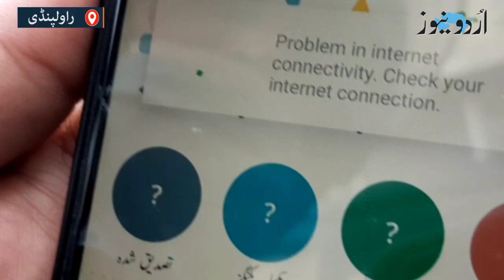’نیٹ نہیں ہوگا تو ہمارا کام کیسے چلے گا، سواری ملنے کی آخری امید ہمارا گرین ہیلمٹ‘